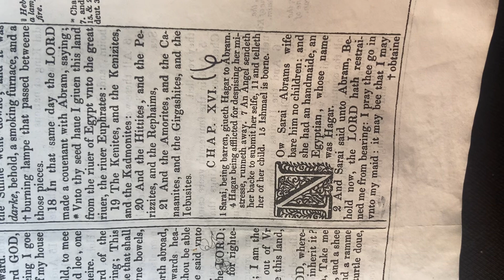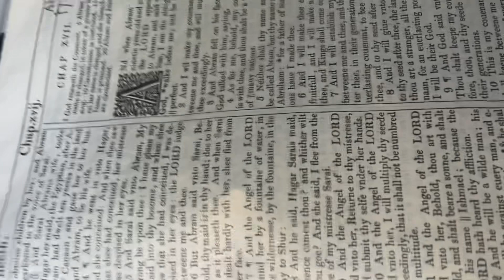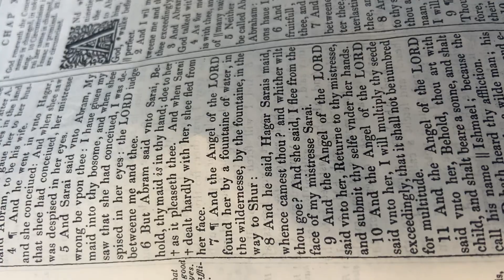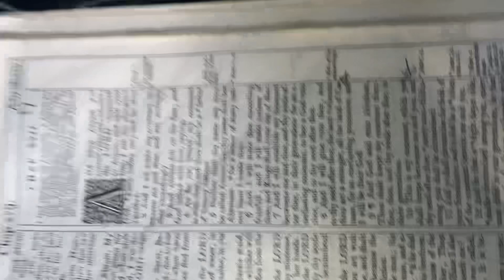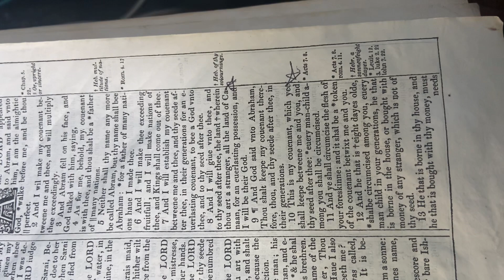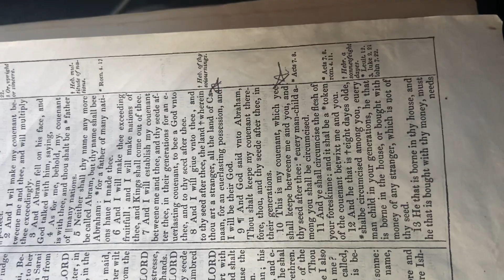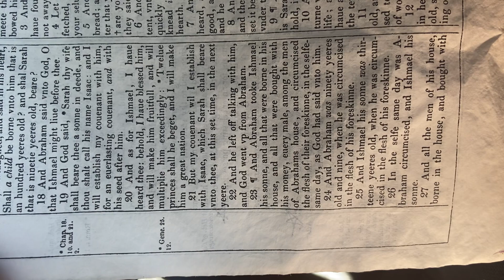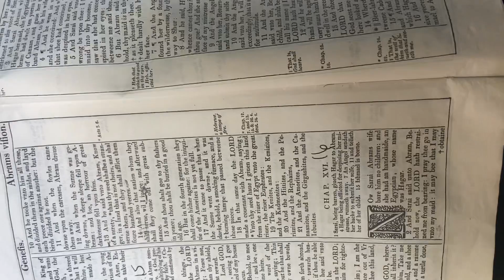1611KingJamesBible Genesis Chapter 16-18 Daily Reading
3rd or 4th  video I’ve uploaded then ironically it isn’t uploaded when I check. Anywho. The Devil ain’t gonna stop me goal is to read the entire Bible. And put it on here.